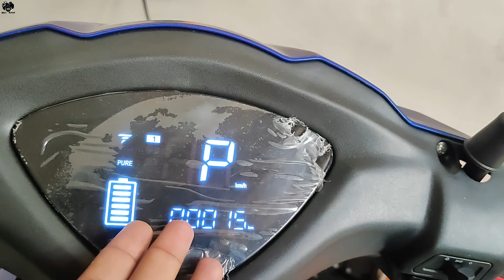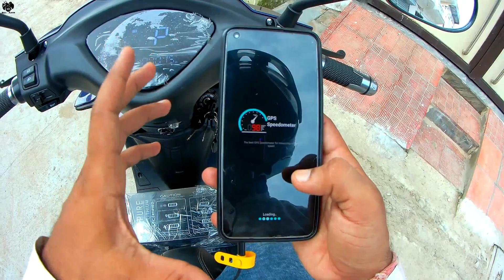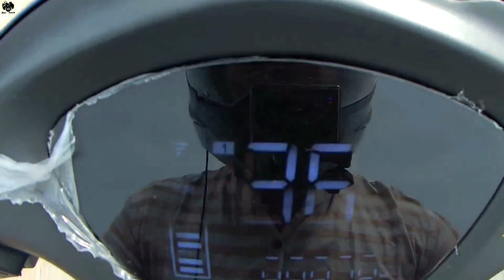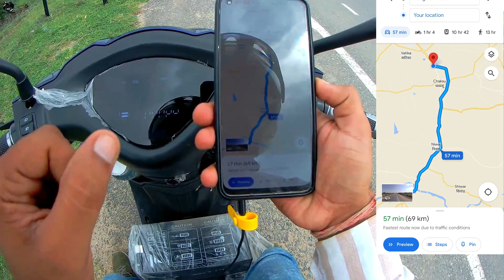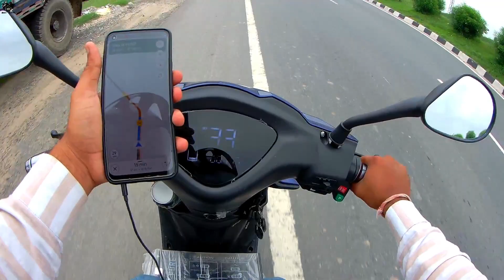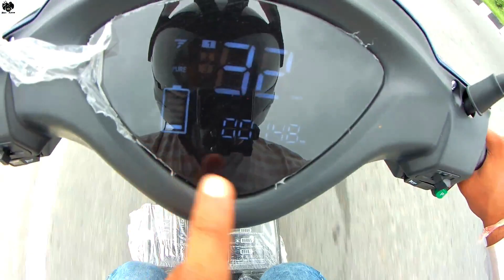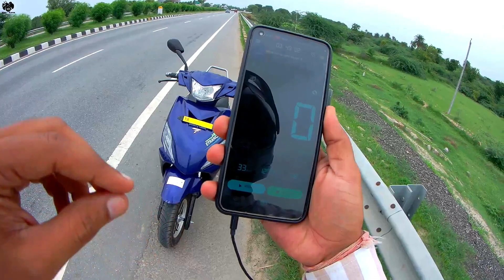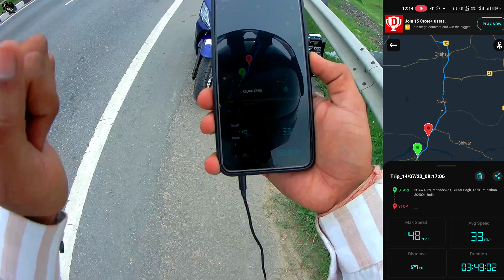Pure ev Entrance Neo | Range Test | Eco mode | 2.5kWh Battery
pure ev entrance Neo
Range test of entrance Neo
This video is about Range test of Pure ev Entrance NEO electric scooter which comes with a 60V 2.5kWh Li ion battery.
I hope this video was helpful and informative.